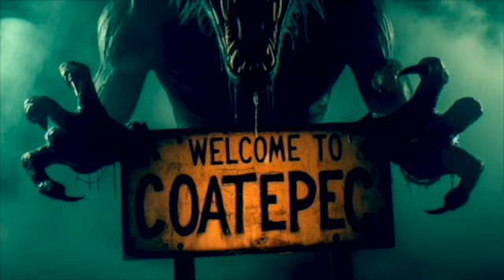El Perro Negro de Coatepec Veracruz | Leyendas Mexicanas | Videos de Terror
Existe una leyenda en Coatepec Veracruz que habla sobre un perro negro que habita en el pueblo asustando a las personas, ¿crees que sea cierto? Ve este video de terror y disfruta de diversas leyendas mexicanas. ¡NO TE DESMAYES!

Música de misterio | Voces de la oscuridad | Voices from the darkness | Sin Copyright | Creepypasta